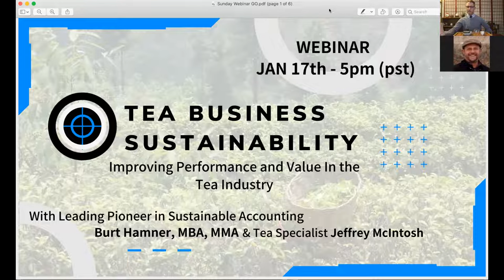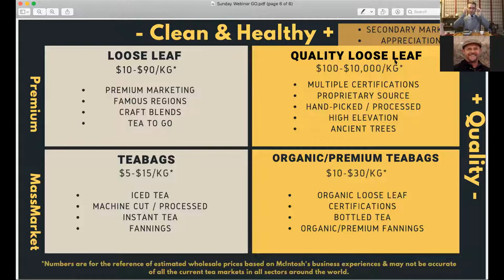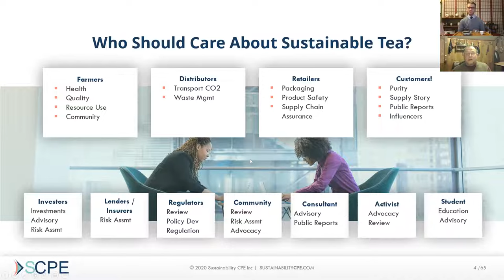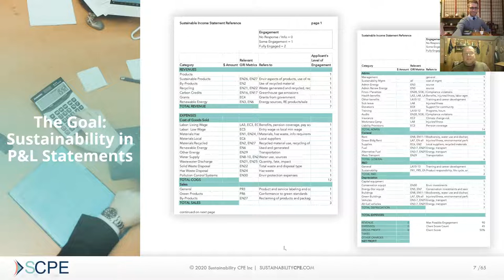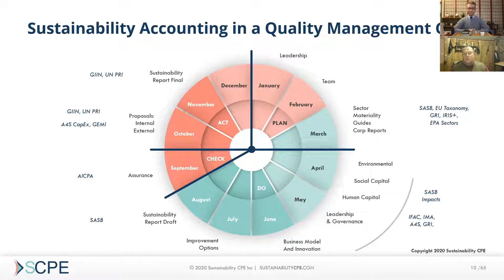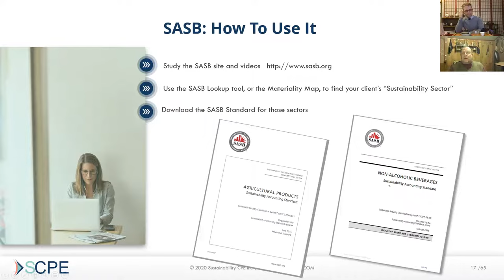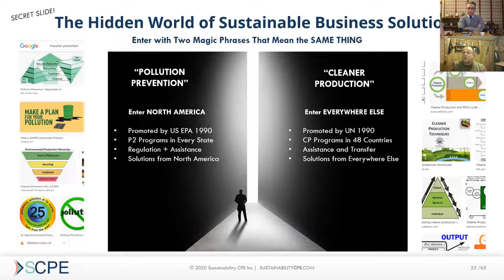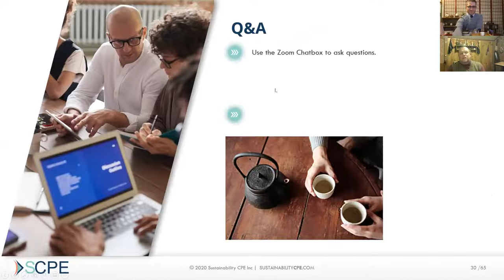Tea Business Sustainability WEBINAR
With leading Pioneer in Sustainable Accounting Burt Hamner, MBA, MMA & Pu-erh Tea Specialist Jeffrey McIntosh

We are looking forward to building upon and continue this conversation.

Objective: Improving Performance and Value In the Tea industry through Sustainability Management.

How Sustainability Plays an Important Part in The Overall Financial success of small to medium-sized tea Companies in your growth, value adds, and long term sustainability.

Sustainability is now a recognized professional skill of increasing importance in larger organizations. It is the process of finding, measuring, and managing the material metrics for sustainable performance and risk management. The goal is to bring key metrics into regular financial statements for leaders to access key decision drivers and act on them.

Burt helped over 100 Seattle-area companies and organizations create profitable environmental improvement plans. In 1995, for WSCPA he presented the first USA course on SA for CPAs.

In 2019 Burt presented a new version of the SA course for WSCPA and received 4.99/5 stars. He has received the Credential in “Fundamentals of Sustainability Accounting” from the Sustainability Accounting Standards Board.

He recently formed a new Washington corporation, Sustainability CPE Inc, to develop new CPE courses on Sustainability Accounting and looks forward to making new friends in Washington’s accounting and finance community.

Jeffrey H. McIntosh
Pu-erh Tea Specielist

🍵Seattle, WA Tea Tasting Studio Open (Book thru AirBnB Experiences)

Jeffrey H. McIntosh is a Pu-erh tea industry specialist, cultural liaison, and financial professional. He has spent close to 15 years studying and conducting business in the tea industry. He has trained under a renowned Chinese Tea Master, lived in Yunnan while becoming proficient in Mandarin Chinese, and gained a thorough understanding of the international tea market. Since then, Jeffrey has started multiple US-based tea companies that worked directly with Chinese farms and suppliers. He now spends his time in the Finacial Industry helping clients with their financial goals while building an immersive and educational experience for Pu-erh tea enthusiasts as well as creating a series of short-form videos on Youtube. I am excited to be crossing over a number of good friends and colleagues in the tea industry into the expansive world of finance and reconnecting.